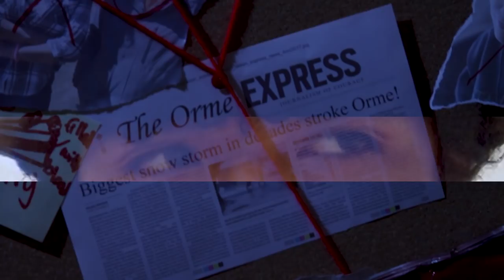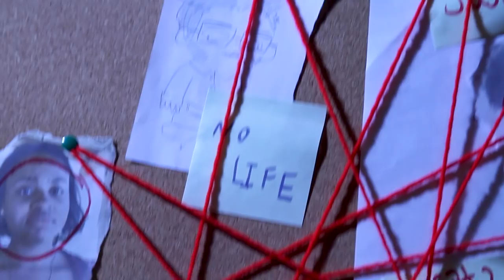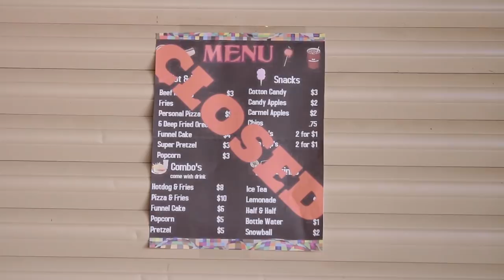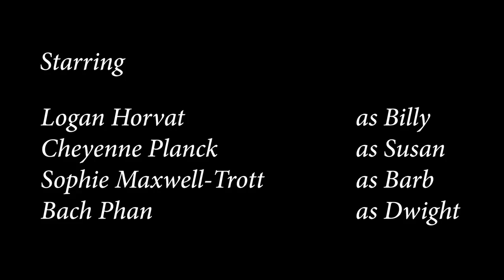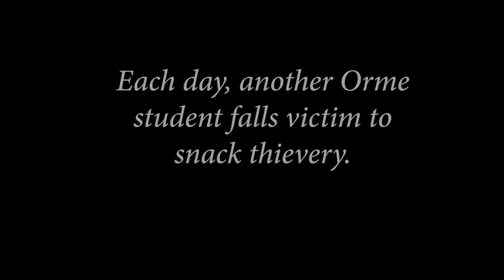Snack Thief Final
Who has been stealing all of the snacks at Orme? You will be surprised at the outcome in this short movie filmed and produced by the students in the Film Production Class of the 51st Dorothy Swain Lewis Fine Arts Festival.